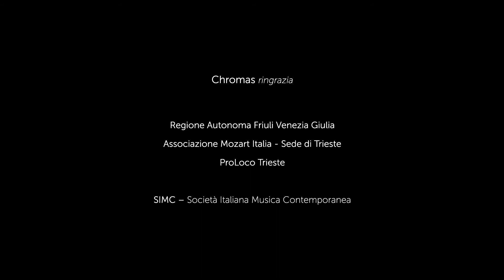Grattacieli e Praterie - Frammenti (parte prima)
Laura Antonaz, soprano (Italia)
Luca Delle Donne, pianoforte (Italia)